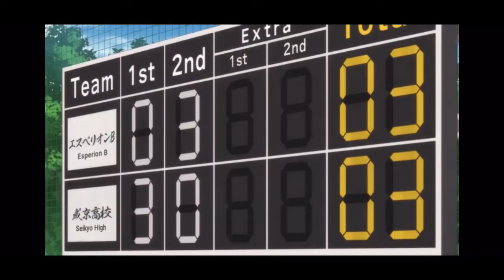Things Are Heating up 🔥| Ao Ashi Episode 12 (The MC’s Review)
YES I STILL DO REACTIONS and will be doing reviews!!🤫Thank y’all for joining me on my long journey.😈Also anything anime is going on this channel without a doubt😂😂 STRAIGHT TO THE TOP DON’T STOP!!! The grind doesn’t stop, will be dropping content on a regular. Lets run it up this year!!! Yesssirrrrskii
And MAKE SURE YALL CHECK OUT “Summertime render” new anime will be a sleeper this season!!!

Instagram community- @doloanimeworld